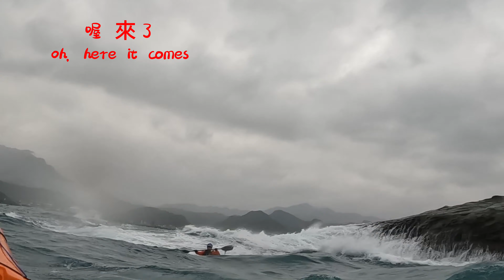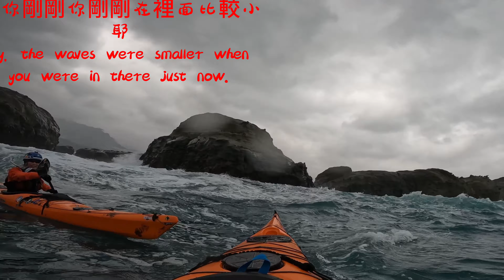20231202 乘坐獨木舟去深澳灣外看浪花爆破畫面,Take a kayak to the open sea and watch the waves explode